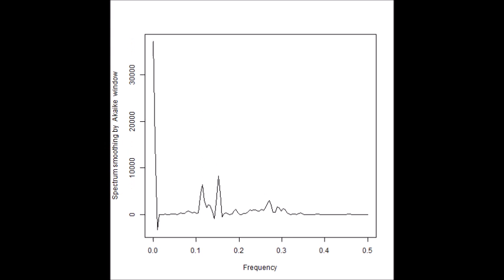超音波のダイナミック制御（音圧測定解析：バイスペクトル）